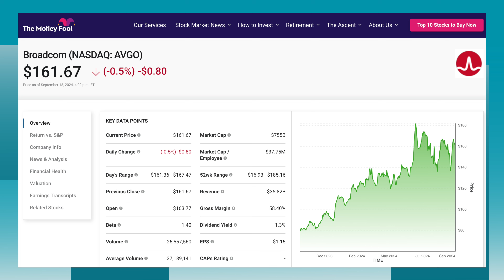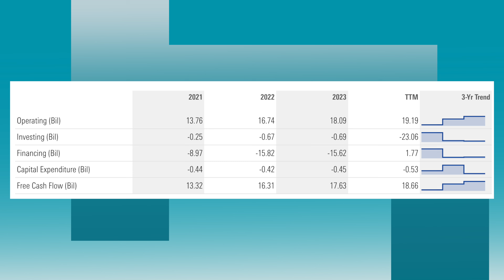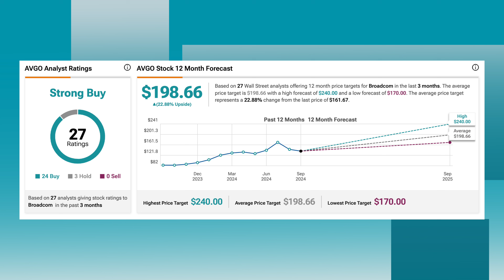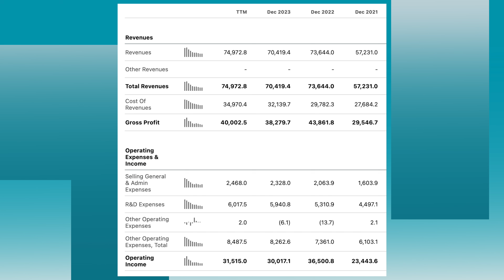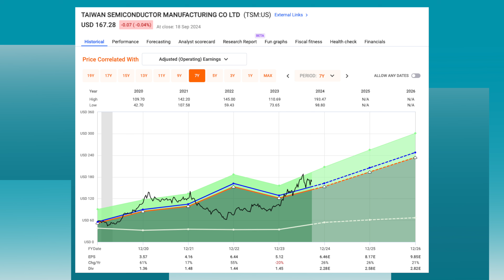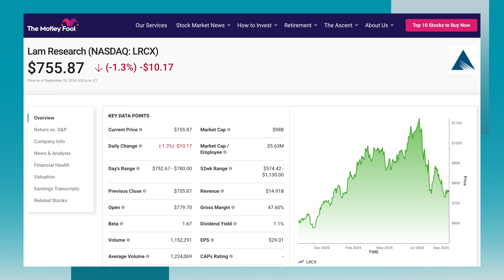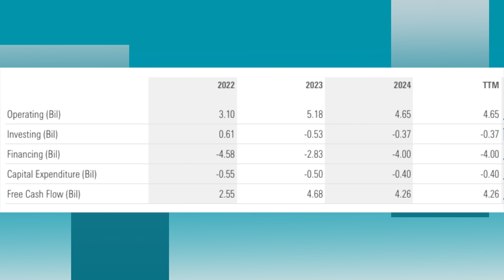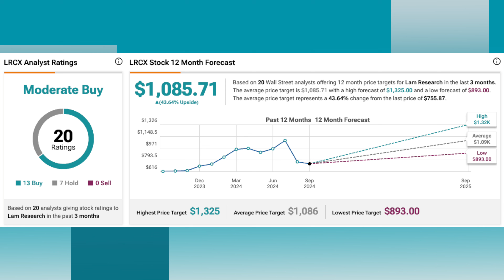3 Dividend Stocks to DOUBLE Your Position in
Now that the Federal Reserve has cut rates, the market could be volatile in the near-term but historically is performs quite well over the next 12 months after the first rate cut.

In today's video, we will go through 3 Dividend Stocks to DOUBLE your position on, as they all have bright futures, strong growing dividends, and solid valuations. Keep these stocks HIGH on your watchlist.

I want to thank The Motley Fool for sponsoring this video
The Motley Fool is a company that provides investing insight and stock recommendations for investors of all skill sets and risk levels.
You all know how much I love researching new stocks and trying to find the next best investment.
So I’m proud to partner with The Motley Fool to bring you 10 stock picks from their popular product Stock Advisor.
Stock Advisor has beaten the market by more than 4 times!  to get your 10 stock picks now.

The Motley Fool Stock Advisor returns are 767% as of 7/5/2024 and measured against the S&P 500 returns of 163% as of 7/5/2024. Past performance is not an indicator of future results. All investing involves a risk of loss. Individual investment results may vary, not all Motley Fool Stock Advisor picks have performed as well.